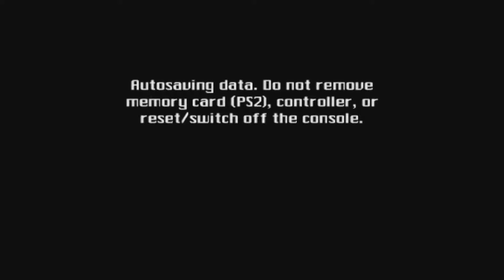Spy Hunter: Nowhere to Run - PS2 - Mission 10 - Derailed (Semi-Blind, Hard Difficulty)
Alex fights his way through the train to confront Olaf.